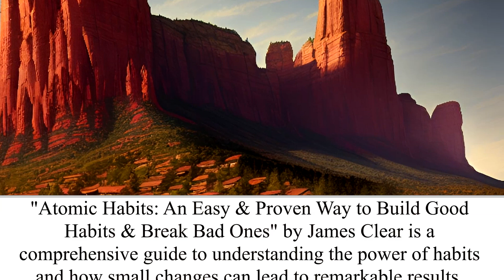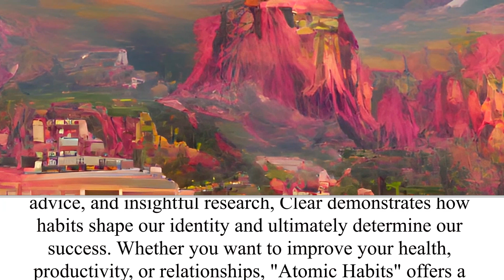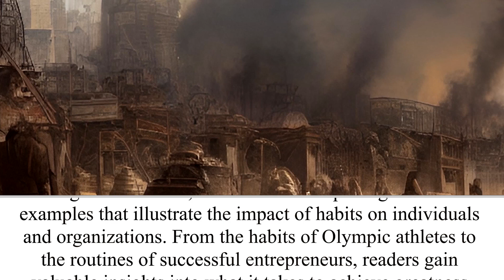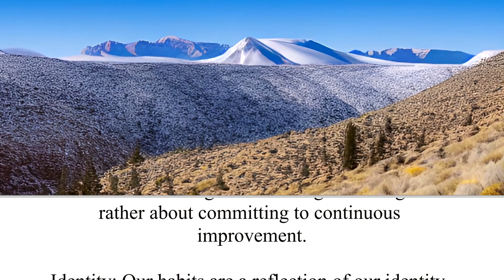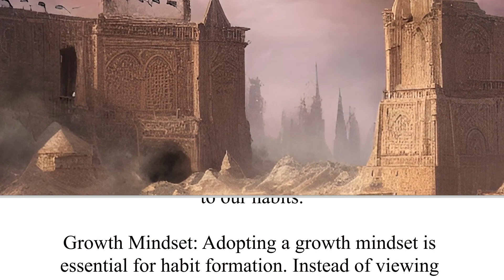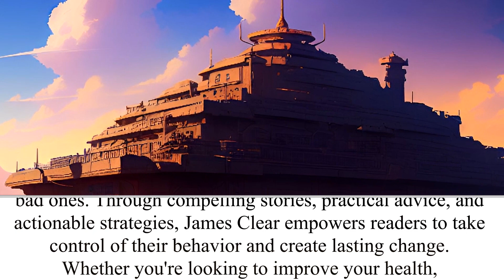Atomic Habits | The Wacky Bookshelf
Book Title and Author: Atomic Habits: An Easy & Proven Way to Build Good Habits & Break Bad Ones by James Clear
Book Description: "Atomic Habits: An Easy & Proven Way to Build Good Habits & Break Bad Ones" by James Clear is a comprehensive guide to understanding the power of habits and how small changes can lead to remarkable results. Clear delves into the science behind habit formation and provides practical strategies for readers to implement in their own lives. Through engaging anecdotes, actionable advice, and insightful research, Clear demonstrates how habits shape our identity and ultimately determine our success. Whether you want to improve your health, productivity, or relationships, "Atomic Habits" offers a roadmap for building lasting change.

Merchandise available!